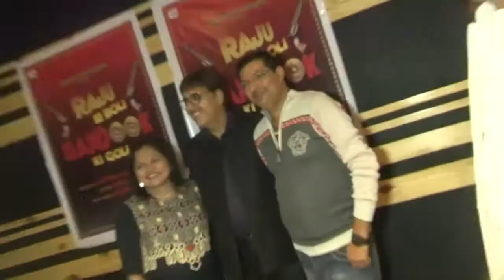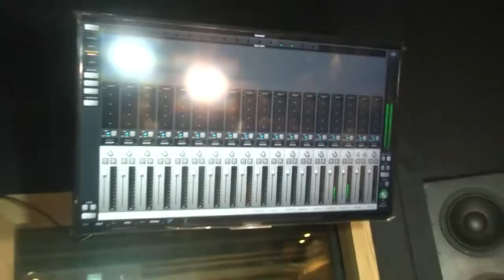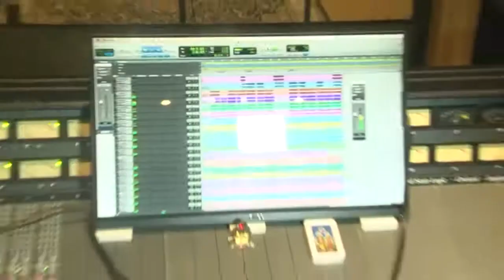Raju Ki Boli Bandook Ki Goli Song Recording By shabab Sabri